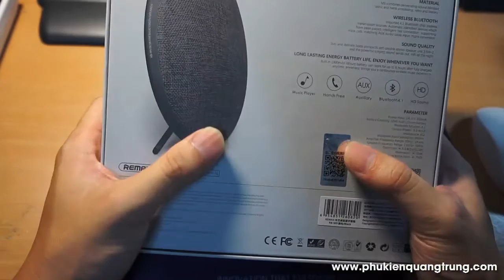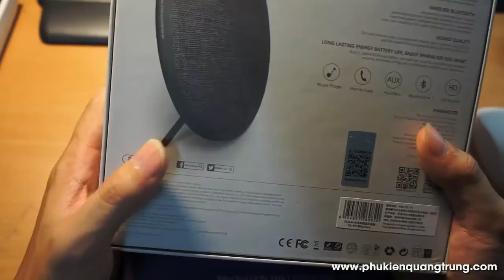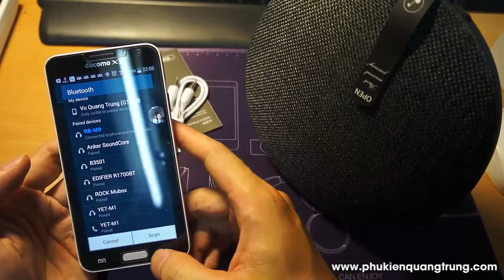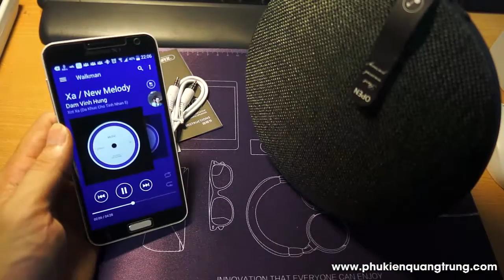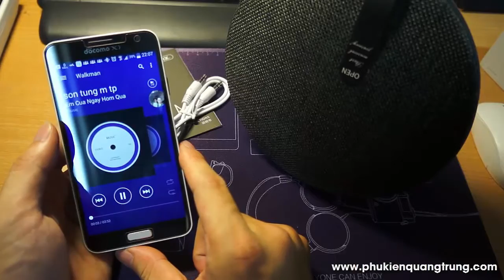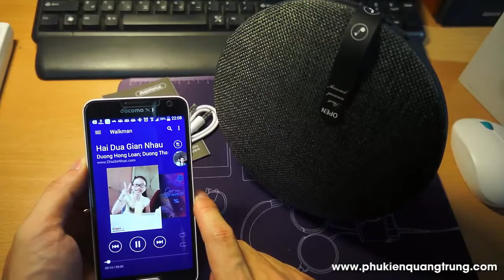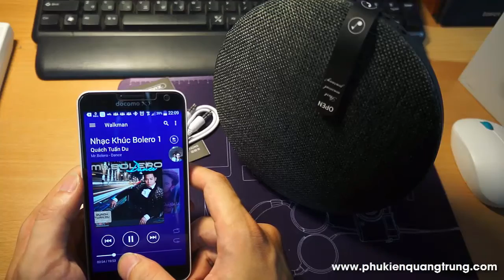unbox REMAX M9